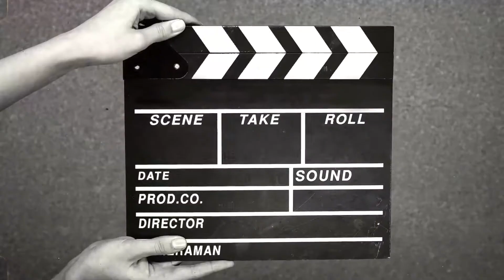PART 2 | NAGING EMOSYONAL ANG MGA BIRTHDAY CELEBRANT😭 | JERICHO, PALESTINE